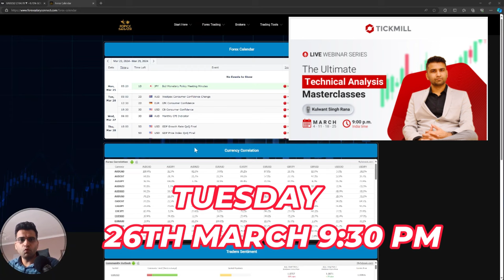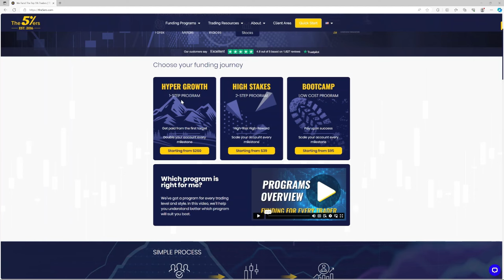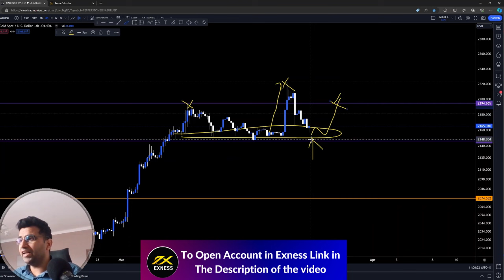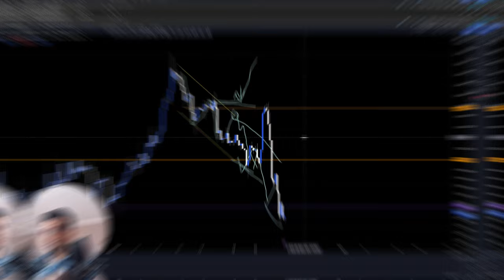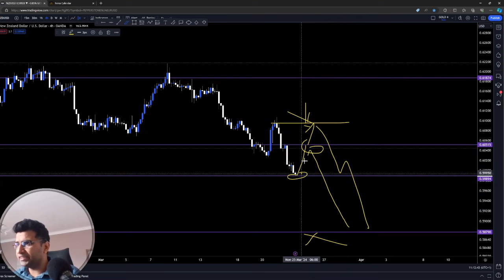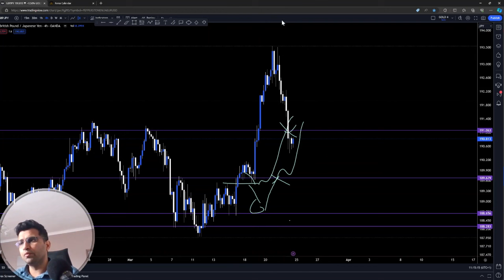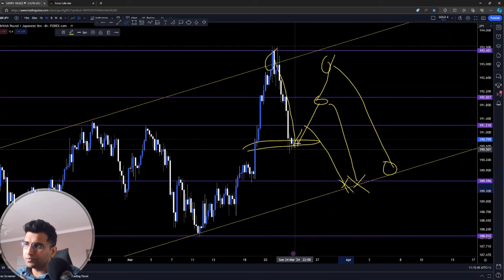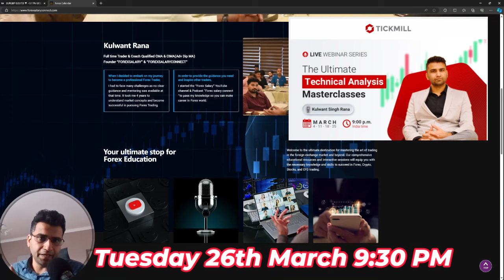GOLD MARKET ANALYSIS II FOREX MARKET ANALYSIS II WEEKLY FORECAST 25TH March -29TH March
📒 Recommended brokers👇👇👇👇
⚡️1.EXNESS LINK

N HINDI
In this video, we are continuing our FOREX WEEKLY FORECAST series with a look at the FX market analysis for the week ahead, including a look at the XAUUSD trading pair in Hindi.
we'll be discussing the current state of the FX market and forecasting the direction of the Euro and the US Dollar.

We'll also be providing a Hindi translation of the video so that those living in India can understand the analysis.

As we saw in our previous video, the FX market is still volatile and there are a number of important risks to watch out for. In this video, we'll take a closer look at one of these risks - the potential for a market crash in the XAUUSD trading pair. We'll also explore some of the other important indicators in the FX market, including the PRICE ACTION . So make sure to watch the video to find out what the prognosis for the FX market is in the week ahead!

📒 Recommended brokers👇👇👇👇
⚡️1.EXNESS LINK

1.⚡️5%er 👇👇👇👇👇👇👇👇👇👇
Code:TFTTrader9860929
3.⚡️My Funded FX👇👇👇👇👇👇👇👇👇👇
Code :FOREXSALARY